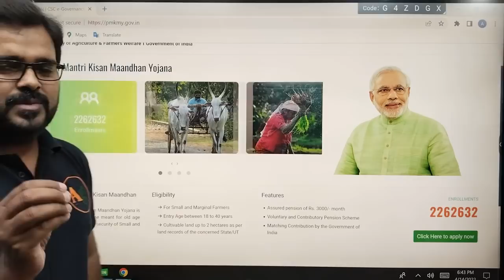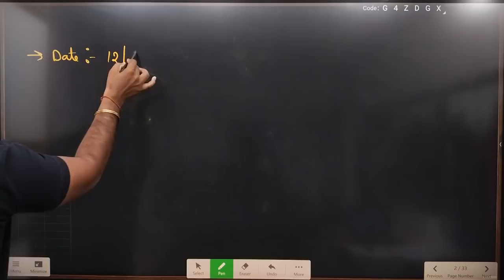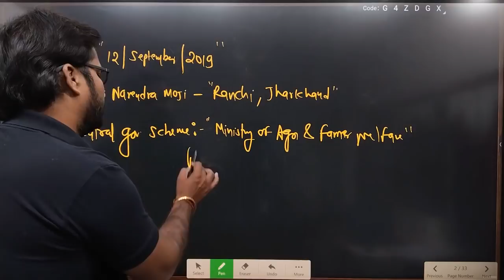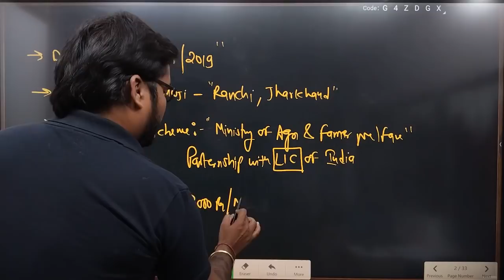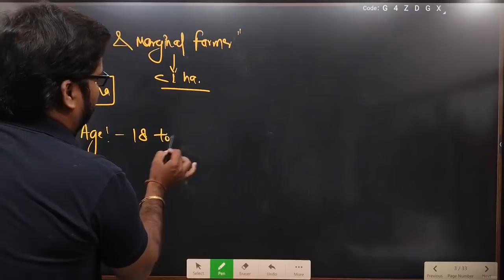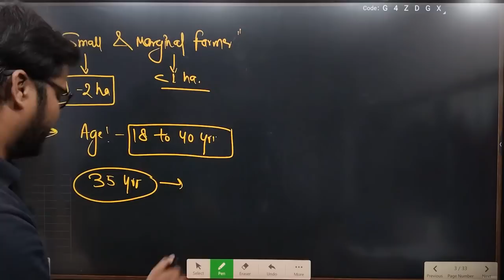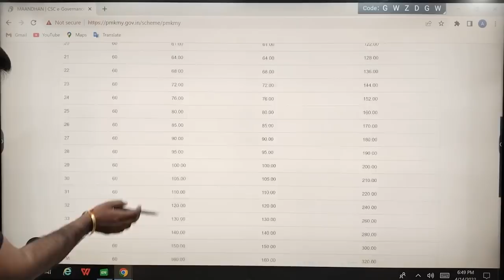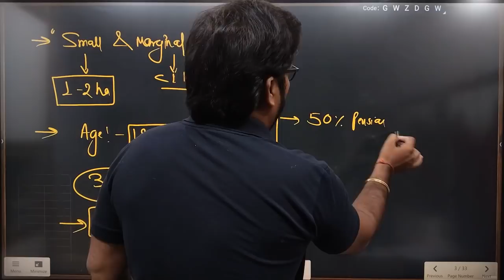PMKMY - Pradhan Mantri Kisan Maandhan yojana | Agriculture Current Affairs | Agriculture RS Rajput